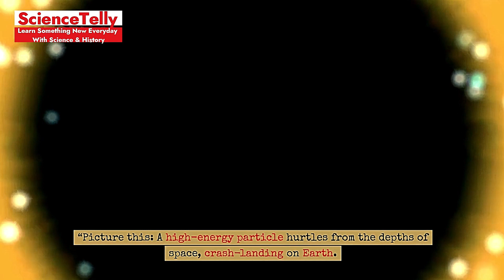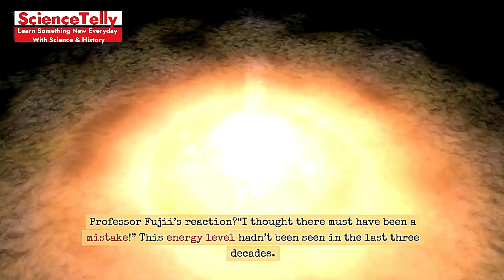Amaterasu Unleashed| Deciphering the Sun Goddess’s Secrets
Description: “Join us as we delve into the radiant world of Amaterasu, the revered Shinto sun goddess. In this enlightening episode, we unravel the cosmic code hidden within ancient myths and explore how Amaterasu’s tales illuminate our understanding of the universe. Discover the secrets of Takama no Hara and witness the divine dance that brought light back to the world. Amaterasu JapaneseMythology CosmicMysteries ShintoLegends”